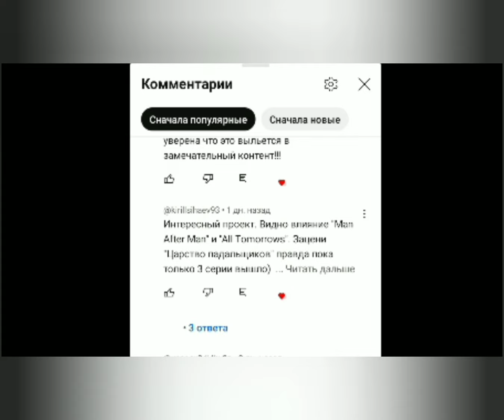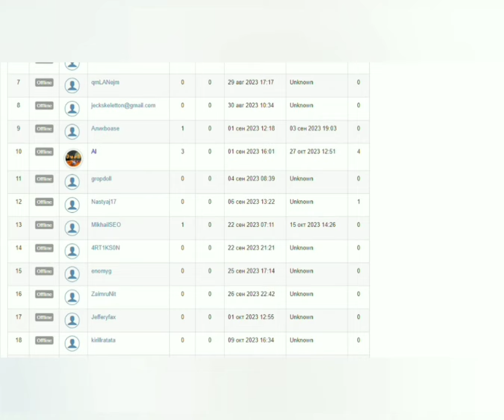Биология Царства Падальщиков | Ч.1 | Спекулятивная Биология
Дарова, Майнеры!
Недавно вышел новый мультсериал про инопланетную жизнь. Ну и я, как спекулятивный биолог просто не мог пройти мимо и не разобрать биологию существ из этого мультсериала.
Ну чтож, готовьте бутеры, заваривайте чаек, присаживайтесь поудобнее и мы погружаемся в Царство Падальщиков!